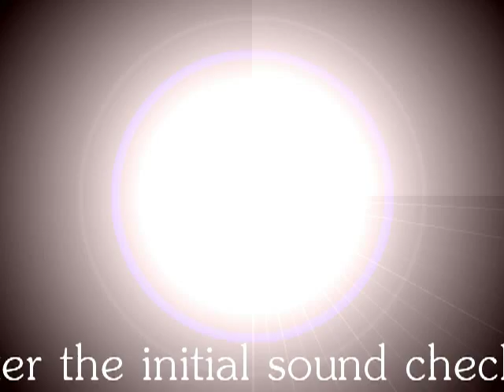Paint Can Lid Resonator Cigar Box Guitar tinyguitars